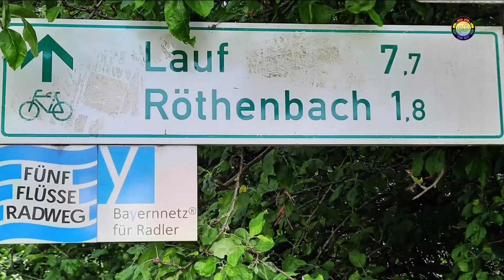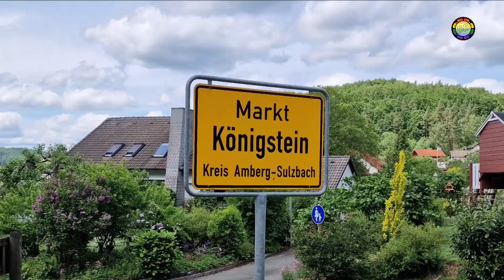Fünf Flüsse Radweg, 2022, Tag:1, Nürnberg - Königstein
Fünf Flüsse Radweg 2022  Tag:1 Nürnberg - Königstein i.d.Opf. (71,2km)

Hallo liebe Radelfreunde
Endlich eine neue Radreise. Der Fünf Flüsse Radweg in Bayern.
300km Rundtour von Nürnberg über Königstein (Abstecher), Amberg, Kallmünz, Kelheim, Beilngries zurück nach Nürnberg. Entlang der fünf Flüsse Pegnitz, Vils Naab, Donau & Altmühl. Traumhafte Landschaften machen diese Reise für mich besonders.
Gutes Essen und Regionalen Bier machen den Abend dazu zum Gaumenschmaus.
Diesen Radweg sollte jeder einmal fahren. Für Anfänger eine Ideale Tour.
Ich selbst bin diese Tour in 5 Tagen gefahren. Ich wünsche Euch viel Spaß mit dieser Reise.
Sachliche Kommentare werden sehr gerne gelesen.
Vielen Dank für Zusehen.
LG Benny.

 Film Infos:
Foto. Roland N.
Filmproduktion, Kamera, Schnitt, Regie: Benny (BikerBennyTV)
nach einer Idee von: Bernd Neubauer

Kamera-Ausrüstung:
* GoPro Hero5

Produziert: 6/2022